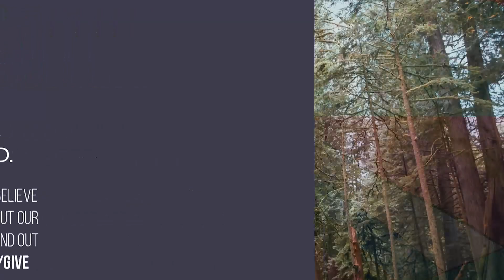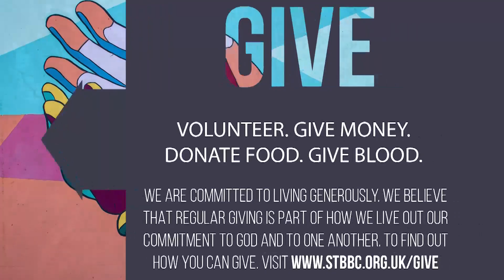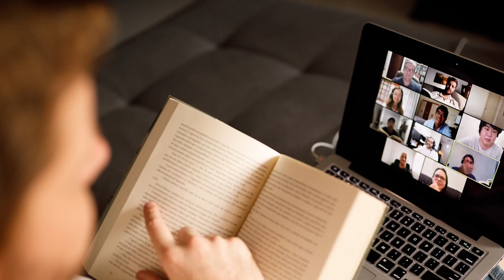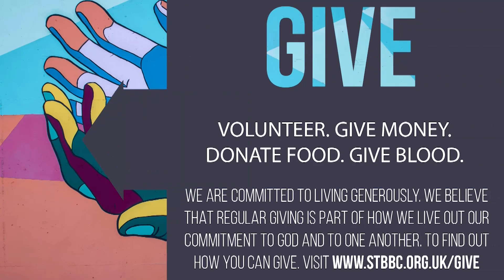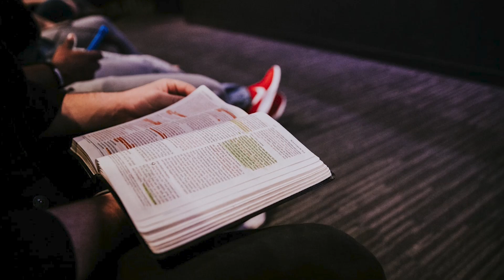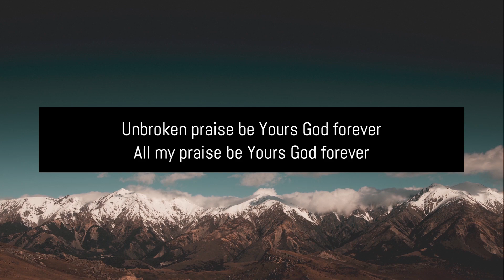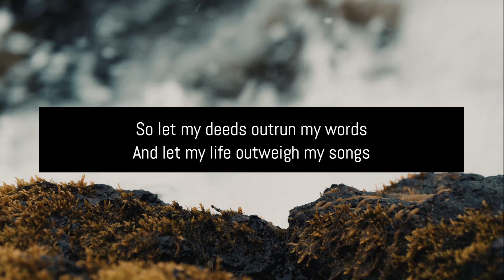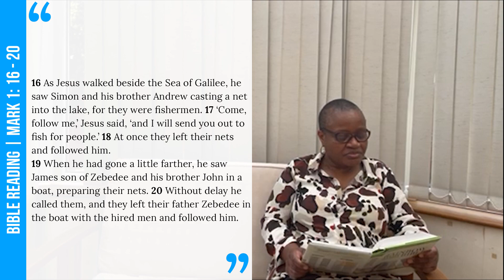Building blocks of faith 4 | 2nd May | Rev David Mayne